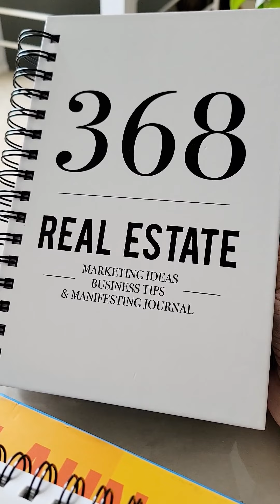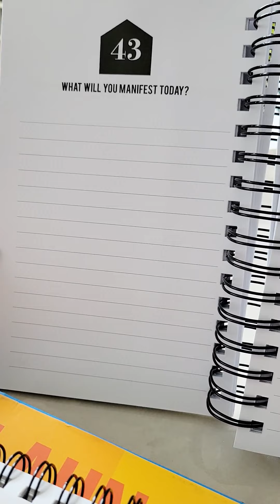368 Real Estate Journal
The 368 Journal is full of real estate tips, marketing and business ideas, and thoughts of manifesting a successful (whatever that may be for you) real estate business. Why 368? Each page in this book is unique. It’s about inspiring new ideas, seeing your business + you in new ways, giving life to things you never thought to ask yourself & of course, manifesting it!